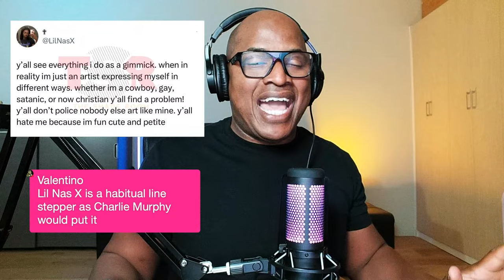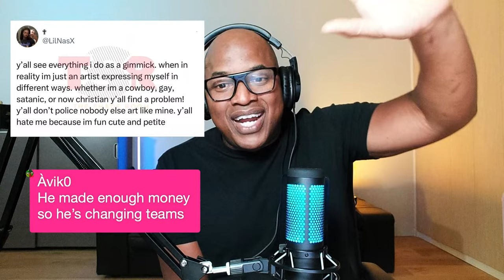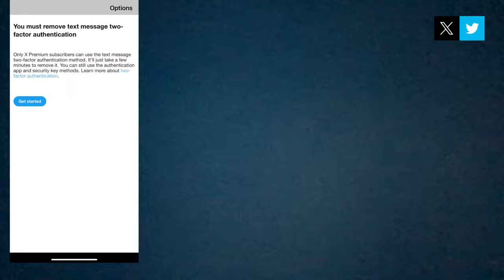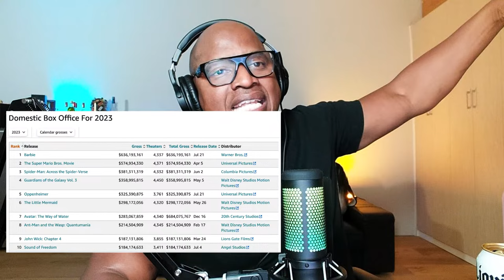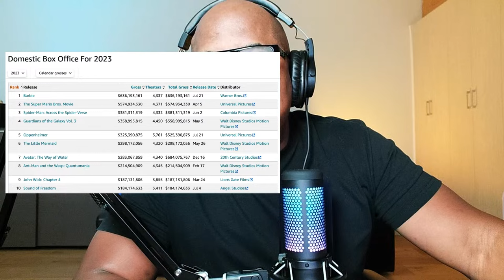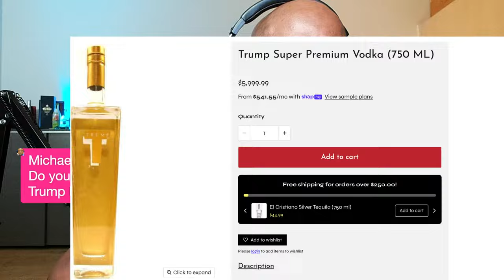When you need something to do!